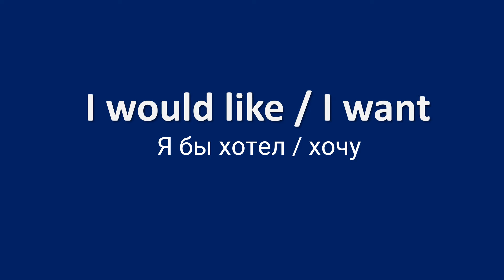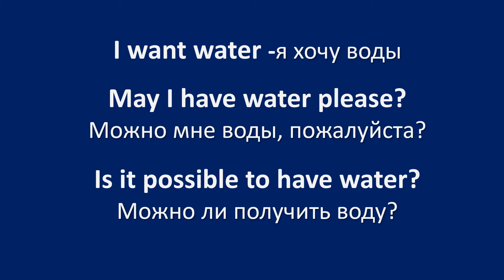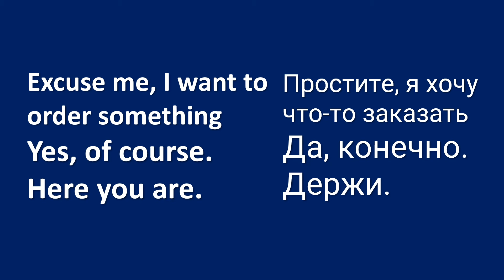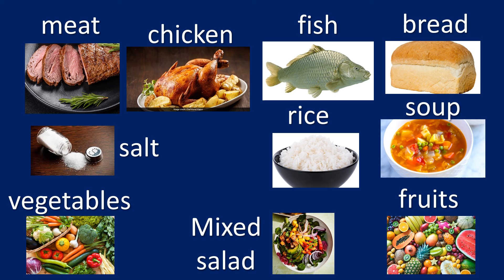English. Lesson. 1 British accent